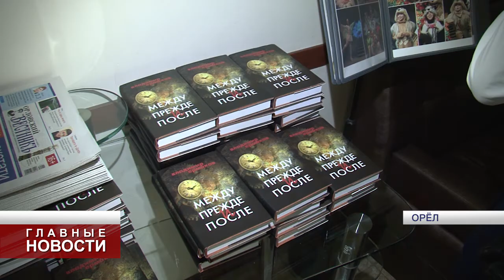Юбилей Владимира Ермакова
Орловскому литератору Владимиру Ермакову 70 лет! Поздравить юбиляра с днем рождения пришли друзья, поклонники и почитатели таланта. Творческий вечер прошел 6 июня в театре «Русский стиль».